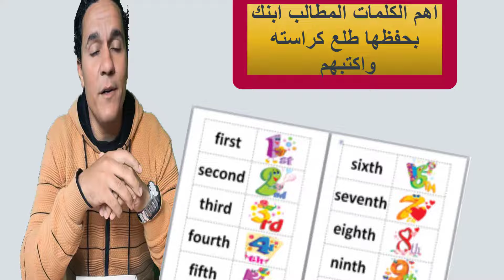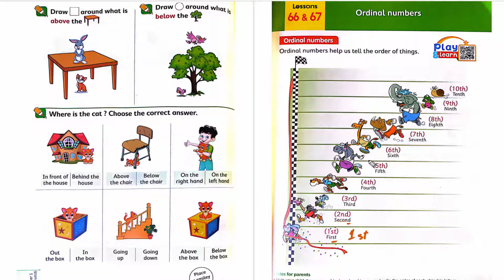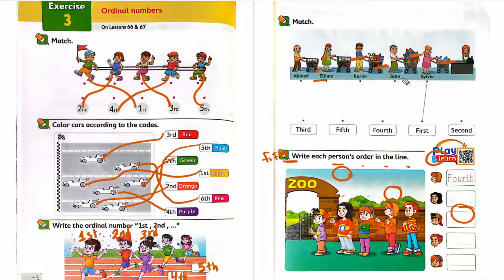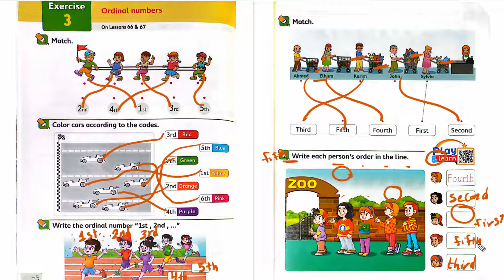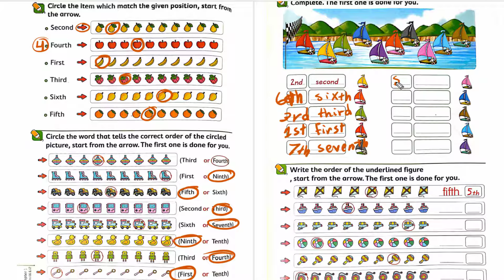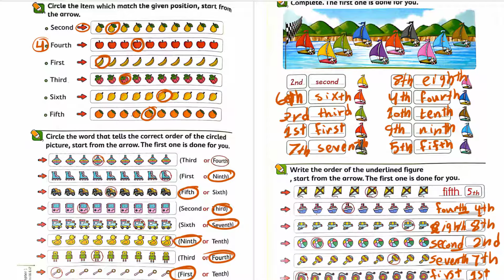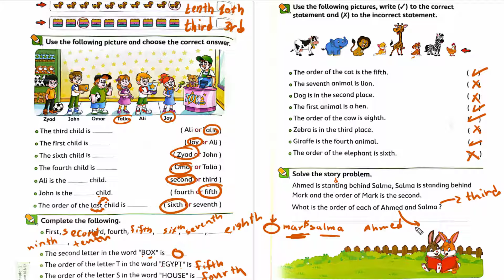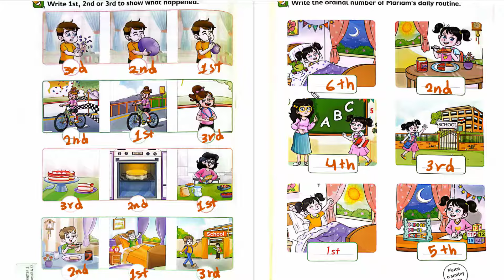درس66-67 ordinal numbers ماث اولي ابتدائي كتاب المعاصر ترم ثاني exercise3 .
الاعداد الترتيبيه اولي ابتدائي لغات ترم ثاني شرح سهل وبسيط بطريقه سهله جدا
ordinal numbers for grade 1 second term ماث اولي ابتدائي لغات وتجريبي
الاعداد الترتيبه
first -second -third - fourth - fifth -sixth - seventh - eighth -ninth - tenth